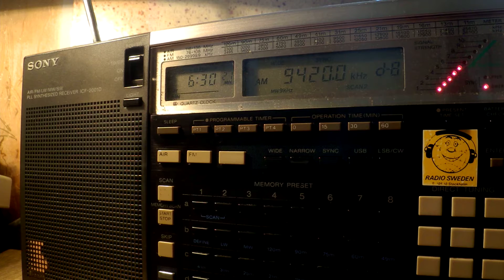21 09 2016 Voice of Greece in Russian to WeEu, NoAf 0630 on 9420, 11645 Avlis tx#3, tx#1